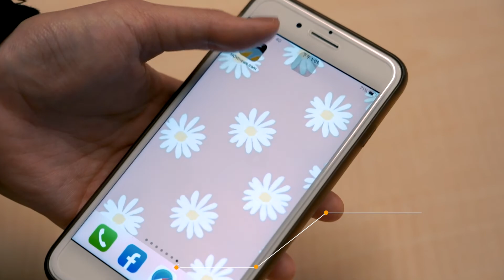陸生仍被排除入境惹議 陸委會：釐清有無政治障礙